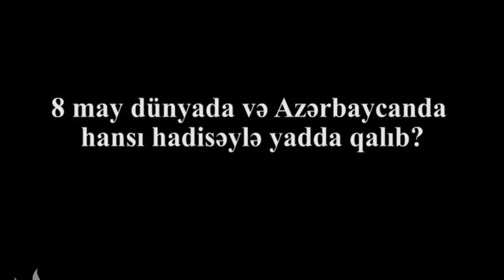8 may dünyada və Azərbaycanda hansı hadisəylə yadda qalıb?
8 may dünyada və Azərbaycanda hansı hadisəylə yadda qalıb? Bakı sakinlərinin cavablarını dinləyək